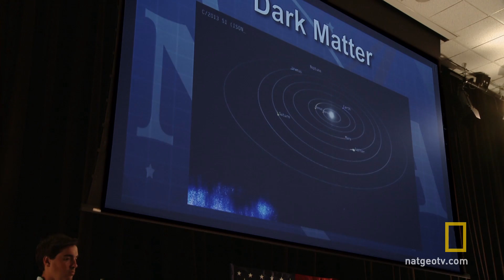Dark Matter Does Matter! | National Geographic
Dark matter enters our solar system and forever alters the orbit of earth around the sun.
How To Survive the End of the World examines terrifying and scientifically plausible doomsday scenarios by exploring six distinct, world-threatening events—flooding, freezing, continent-wide storm systems, a global volcanic cataclysm, a killer pandemic, and nano-technology run amok—and the methods by which humanity would fight to survive against grim odds.